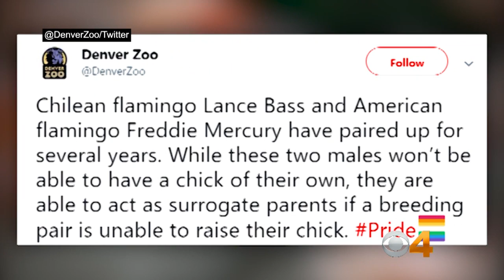Denver Zoo Shares Love Story Of Same-Sex Pair of Flamingos Named Lance Bass And Freddie Mercury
Chilean flamingo Lance Bass and American flamingo Freddie Mercury have paired up for several years, zoo officials tweeted Tuesday. Ken Molestina reports.